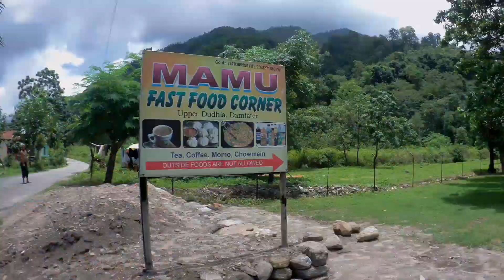World Motorcycle Day Celebration 2019 | Siliguri